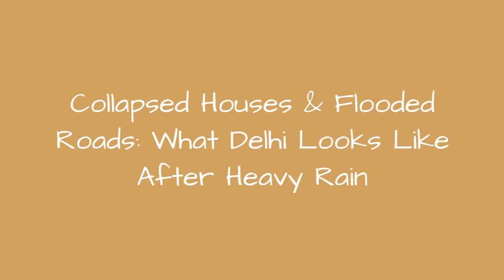Collapsed Houses & Flooded Roads: What Delhi Looks Like After Heavy Rain 😱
The people of Delhi had been looking forward to monsoon showers so they could get some respite from the humidity. Heavy rain lashed Delhi NCR over the weekend, but what brought relief from the sultry weather, also turned into a nightmare for many. Waterlogging in many parts of the city damaged property and also put people's lives at risk. Here are some pictures:
0:00 - Intro
0:00:12 -
0:00:21 -
0:00:30 -
0:00:39 -
0:00:48 -
0:00:57 -
0:01:06 -
0:01:15 -
0:01:24 -
0:01:33 -